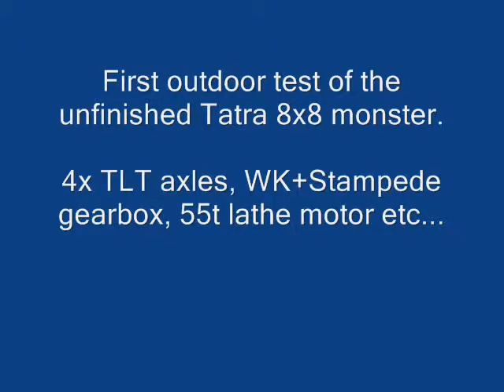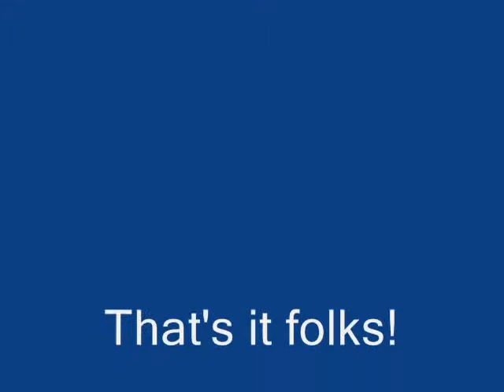Kopi av First outdoor test 8x8